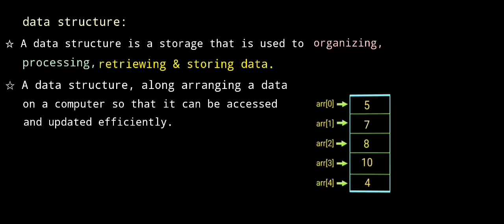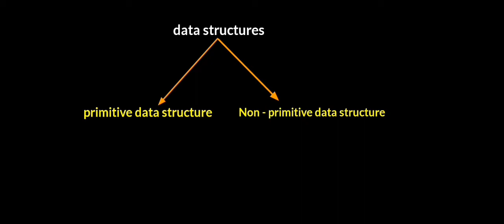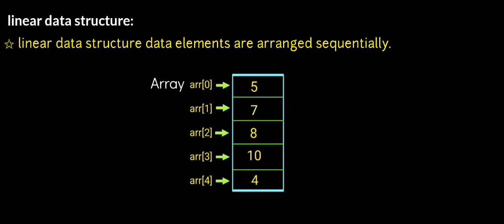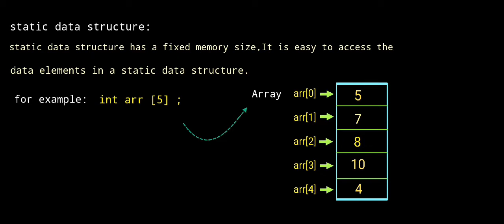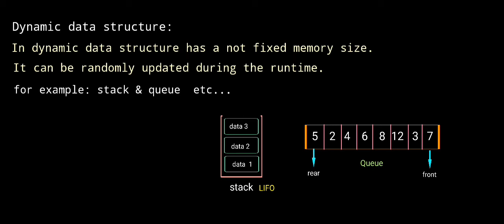data structure in c tamil | introduction to data structure c tamil | types of data structure tamil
This video presentation study about data structure in c tamil